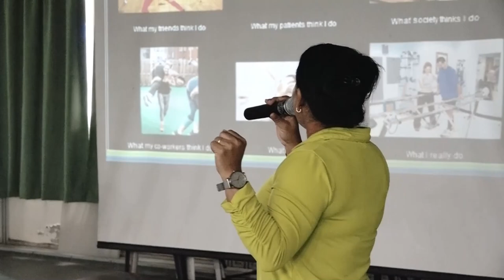20 07 2024 OPENDAG FACULTEIT MEDISCHE WETENSCHAPPEN